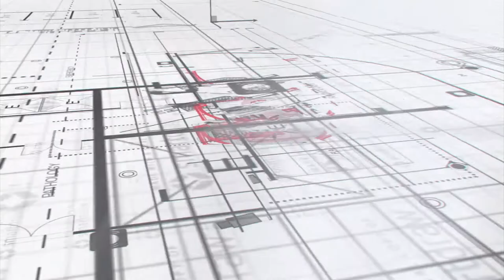My Apartments kanchipuram 2022